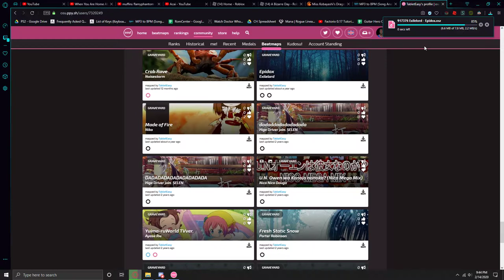i react to my old epidox map and showcase my new epidox coming soon TM